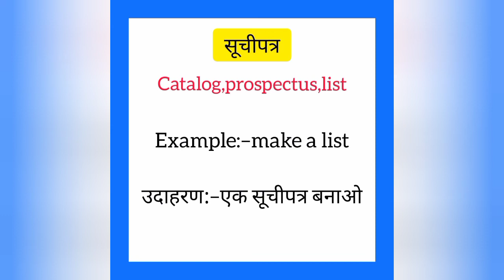Suchipatra ko english mein kya kahate hain | सूचीपत्र को इंग्लिश में क्या कहते हैं | List meaning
Suchipatra ko English me kya kahate hain
Suchipatra को इंग्लिश में क्या कहते है

सूचीपत्र को इंग्लिश में list कहते हैं
Suchipatra ko English mein list kahate hain